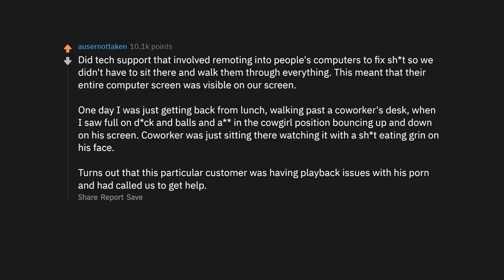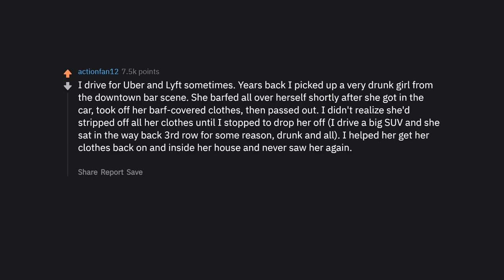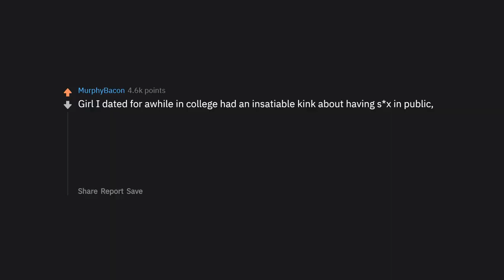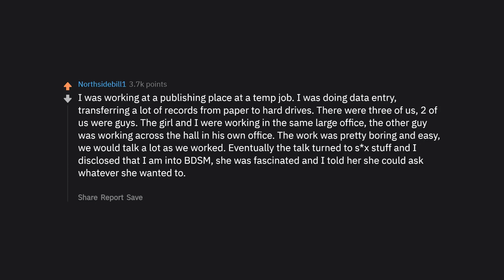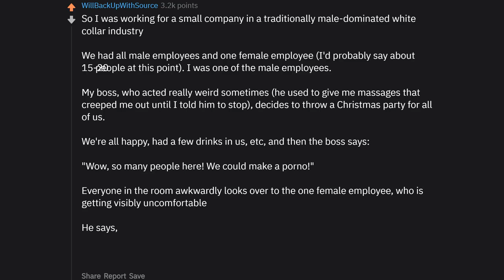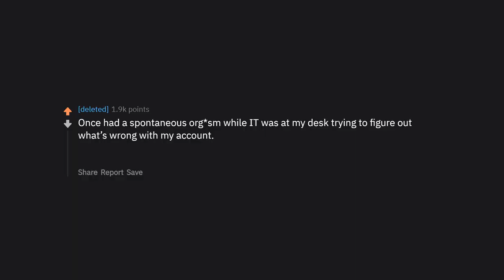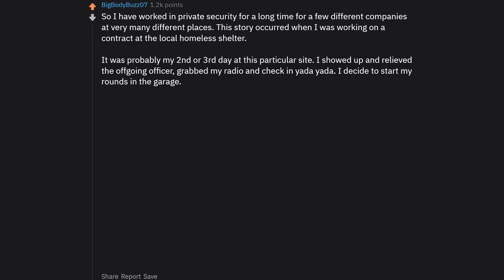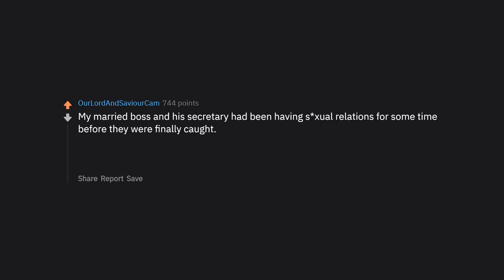People Reveal Best NSFW Work Stories (r/askreddit) - We Reddit Top Stories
🔥 We Reddit 🔥

▶ Today's Hottest Stories * People Reveal Best NSFW Work Stories (r/askreddit) - We Reddit Top Stories

▶ Welcome to We Reddit Daily r/askreddit,r/reddit top posts,r/best of reddit videos.

Support Reddit TTS Stories.

r/askreddit